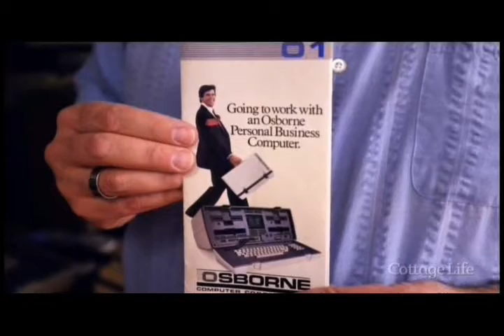Cottage Cheese featuring Syd Bolton's Videogame Collection and Personal Computer Museum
Syd Bolton and Jenny Schween talk about what it's like to have such a large collection of videogames and computers on Cottage Cheese shown on the Cottage Life network. Originally aired April 2014 for more information on the show go For more information on the Personal Computer Museum go and for more info on Syd's games go